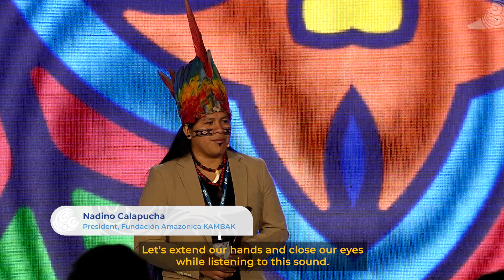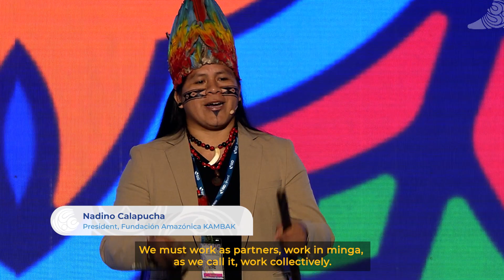Highlights of Civil Society Forum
Summary of the event “Development from Stakeholder and Civil Society Perspectives” held in the context of the Meetings of the Boards of Governors of IDB and IDB Invest 2024.